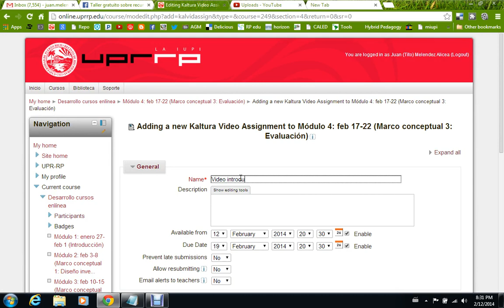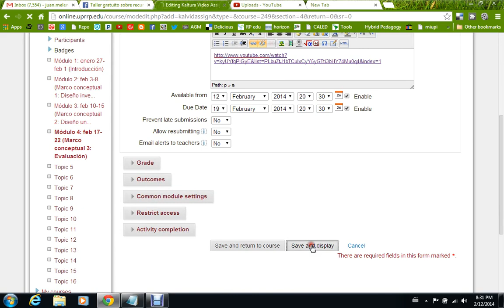Añadiendo videos a Moodle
Explicación de como subir videos y otros recursos a su curso en Moodle.